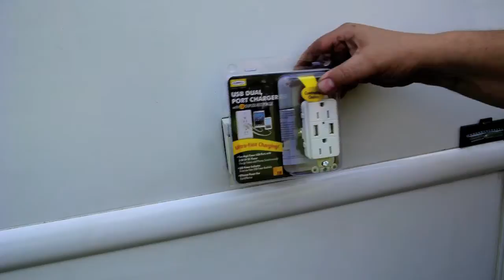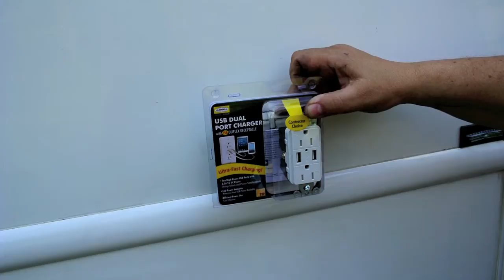Add a USB/120VAC Outlet to the outside of a RV.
Last year, we installed a combo USB/120VAC outlet to the inside of the coach, and we found it so useful we decided to add one to the exterior of the coach.